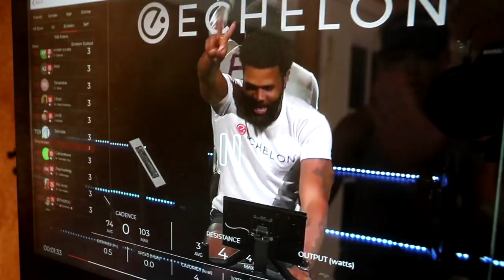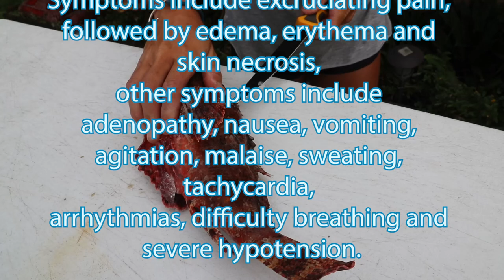This Fish Can KILL You! Catch Clean Cook- DEADLY VENOMOUS Scorpionfish!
In this Florida fishing video, we go deep sea fishing in Stuart, Florida on our center console. We catch a variety of saltwater fish species like American red snapper, amberjack, almaco jack, seabass and a deadly venomous fish that can kill you, a spotted scorpionfish. Scorpionfish catch clean cook taste test! How to fish, fishing tips included. Great saltwater fishing trip following our dreams! Keep on Catchin'! ⇊CLICK BELOW FOR MORE INFO & LINKS⇊

No Equipment? No Problem! Download FitPass to workout!

7/8/21 600